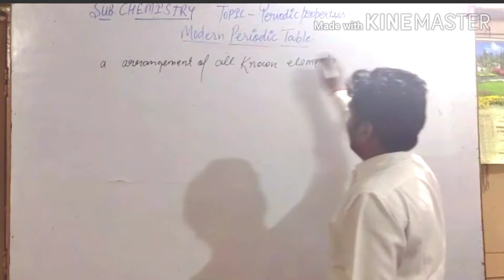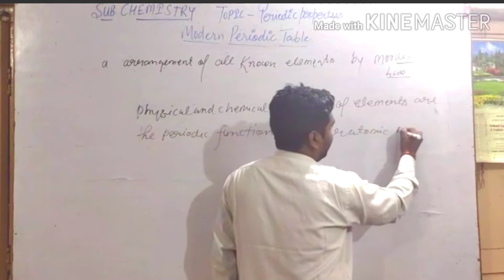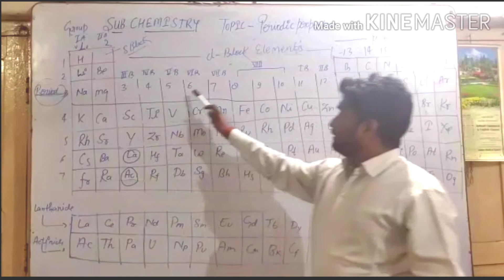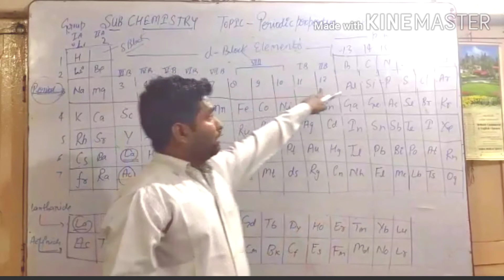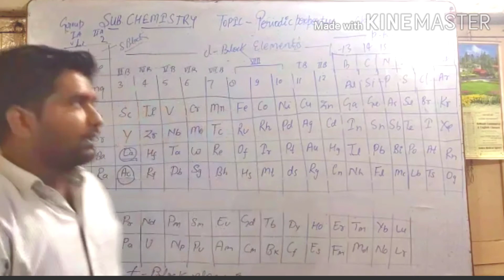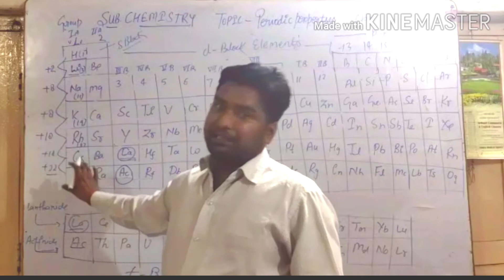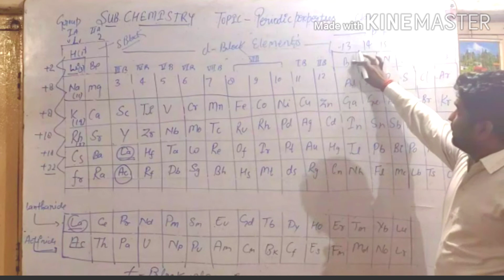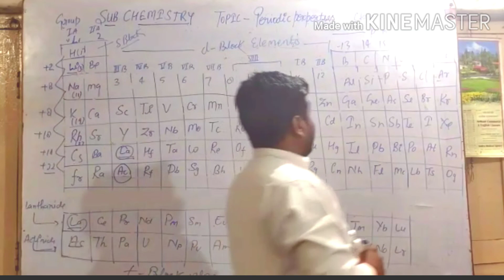Chemistry/periodic table n it's properties/part 01/10th class/Mr.Navneet Patel Sir